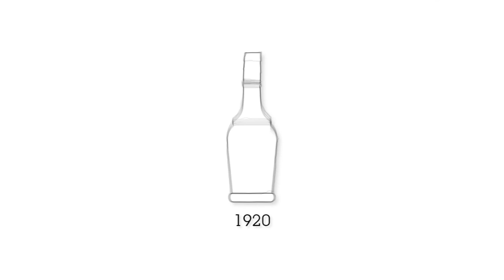The Plastiki Sails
The sails, like almost all parts of the Plastiki, are made from either srPET, post-consumer PET or recyclable materials.